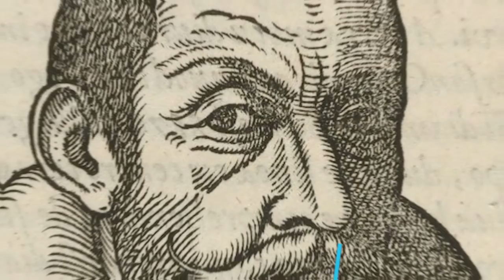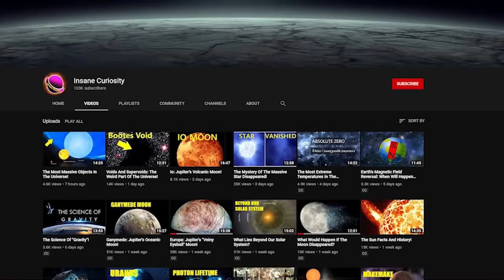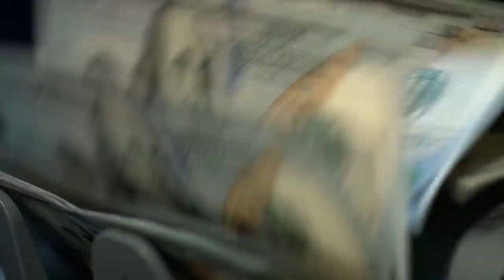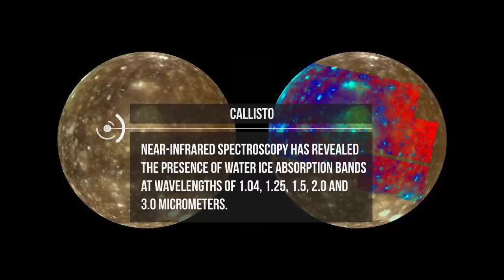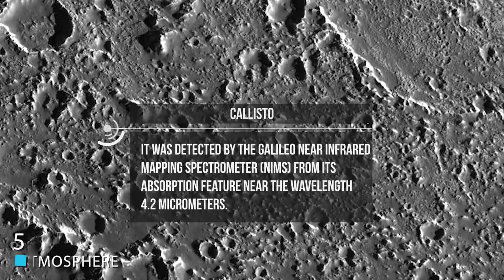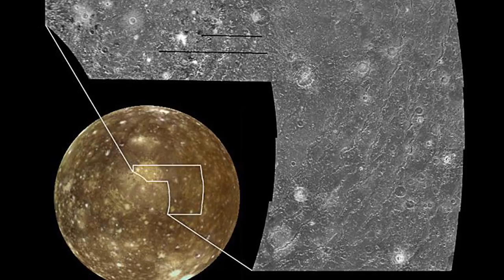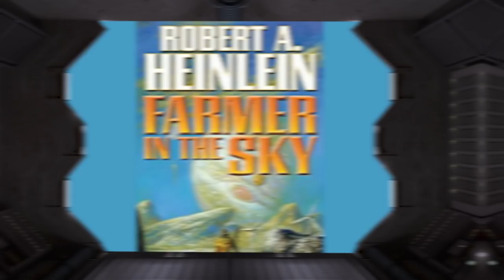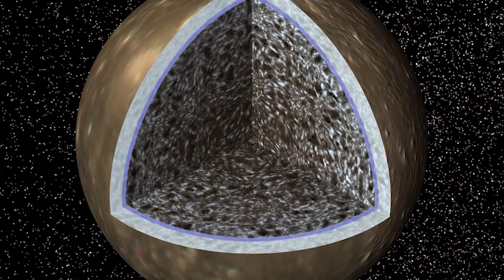Callisto: Jupiter's Cratered Moon!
From its discovery, to its importance around Jupiter, and more! Join us as we explore Callisto, Jupiter's Moon.
9. Discovery and Naming Of Callisto
Callisto was discovered Jan. 7, 1610, by Italian scientist Galileo Galilei along with Jupiter’s three other largest moons: Ganymede, Europa and Io.
Artemis. Who was also the goddess of the moon for the record. The name was suggested by Simon Marius soon after Callisto's discovery. Marius attributed the suggestion to Johannes Kepler.
However, the names of the Galilean satellites fell into disfavor for a considerable time, and were not revived in common use until the mid-20th century. In much of the earlier astronomical literature, Callisto is referred to by its Roman numeral designation, a system introduced by Galileo, as Jupiter IV or as "the fourth satellite of Jupiter".
Now though it's known as Callisto by most texts, including ones you'll see in school in hear about when moons like these are discovered. The desire to keep things simple while also rooting much naming in mythology has been desired by astronomers in earlier decades.
8. Orbit and Rotation
Callisto is the outermost of the four Galilean moons of Jupiter. It orbits at a distance of approximately 1,170,000 miles (26.3 times the radius of Jupiter itself). This is significantly larger than the orbital radius of the next-closest Galilean satellite, Ganymede. As a result of this relatively distant orbit, Callisto does not participate in the mean-motion resonance—in which the three inner Galilean satellites are locked—and probably never has.
Like most other regular planetary moons, Callisto's rotation is locked to be synchronous with its orbit. The length of Callisto's day, simultaneously its orbital period, is about 16.7 Earth days. Its orbit is very slightly eccentric and inclined to the Jovian equator, with the eccentricity and inclination changing quasi-periodically due to solar and planetary gravitational perturbations on a timescale of centuries. These orbital variations cause the axial tilt (the angle between rotational and orbital axes) to vary between 0.4 and 1.6°.
The dynamical isolation of Callisto means that it has never been appreciably tidally heated, which has important consequences for its internal structure and evolution. Its distance from Jupiter also means that the charged-particle flux from Jupiter's magnetosphere at its surface is relatively low—about 300 times lower than, for example, that at Europa. Hence, unlike the other Galilean moons, charged-particle irradiation has had a relatively minor effect on Callisto's surface. The radiation level at Callisto's surface is equivalent to a dose of aCallisto is named after one of Zeus's many lovers in Greek mythology. Callisto was a nymph (or, according to some sources, the daughter of Lycaon) who was associated with the goddess of the hunt, bout 0.01 rem per day, which is over ten times higher than Earth's average background radiation.
6. Surface Of The Moon
Callisto’s rocky, icy surface is the oldest and most heavily cratered in our solar system. The surface is about 4 billion years old and it’s been pummeled, likely by comets and asteroids. Because the impact craters are still visible, scientists think the moon has little geologic activity—there are no active volcanoes or tectonic shifting to erode the craters. Callisto looks like it’s sprinkled with bright white dots that scientists think are the peaks of the craters capped with water ice.
The moons of Jupiter have been something of a fascination for many astronomers and scientists. So when the Earth had the ability to look at the moons via satellites and probes they almost literally jumped at the chance. To the extent that Callisto has been visited many times of the last several decades.
The Pioneer 10 and Pioneer 11 Jupiter encounters in the early 1970s contributed little new information about Callisto in comparison with what was already known from Earth-based observations ironically enough.
The real breakthrough happened later with the Voyager 1 and Voyager 2 flybys in 1979. They imaged more than half of the Callistoan surface with a resolution of 1–2 km, and precisely measured its temperature, mass and shape. A second round of exploration lasted from 1994 to 2003, when the Galileo spacecraft had eight close encounters with Callisto, the last flyby during the C30 orbit in 2001 came as close as 138 km to the surface.
Video Chapters:
00:00 Introduction
0:21 Discovery and Naming of Callisto
01:39 Orbit and Rotation
03:46 Exploration
5:56 Surface of the Moon
7:53 Atmosphere
10:20 Pop Culture
12:20 Waters Underneath?
13:43 Potential for Life?
14:48 Potential Colonization?